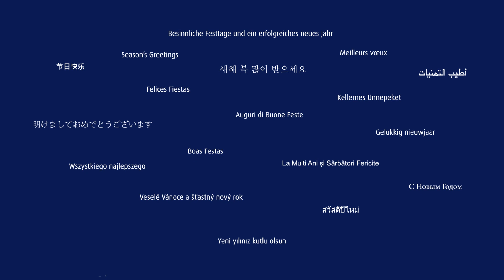Season's greetings and Warm Wishes for 2022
Valeo wishes you a happy new year!

🔹 CROSS LINKING 1 (video, playlist, landing page...)
🔹 CROSS LINKING 2 (video, playlist, landing page...)
🔹 CROSS LINKING 3 (video, playlist, landing page...)